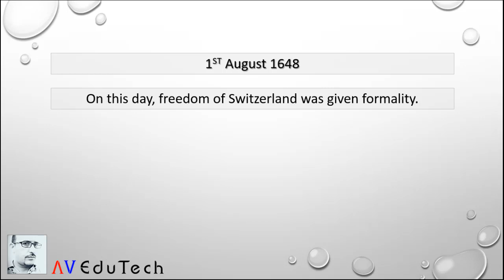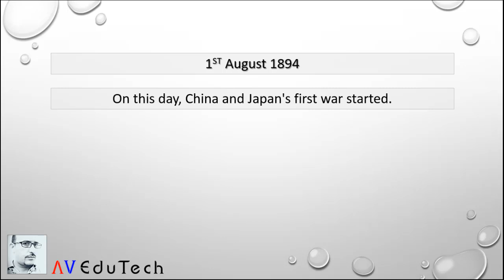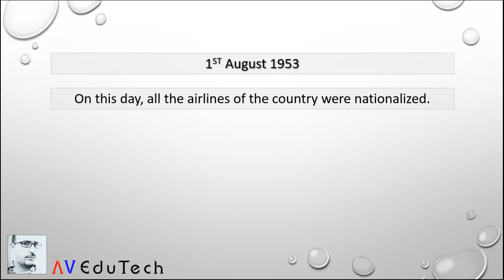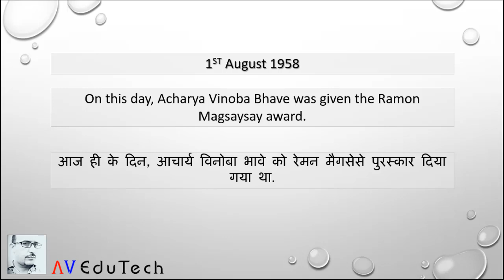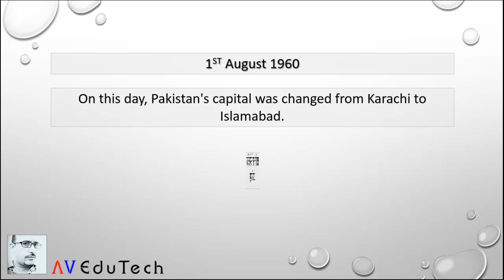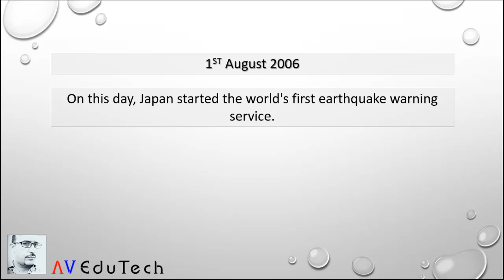#214 Today in History: 1st August | What happened on this day in History? | Hindi | AV EduTech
In this video of [Today in History] we will discuss, What happened on 1st August in History? - Important for HPBOSE, HPSSC, HPSSSB, SSC, UPSC, CDS, NDA, IAS, UGC NET and all other Competitive Exams & Entrance Tests.